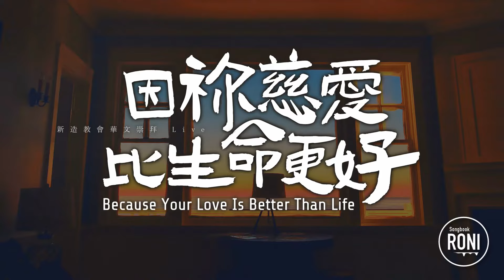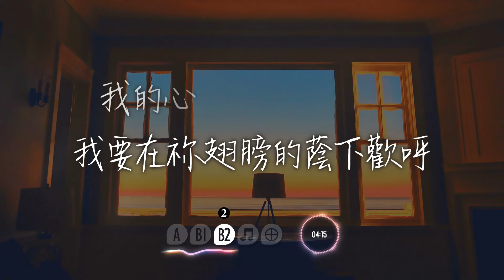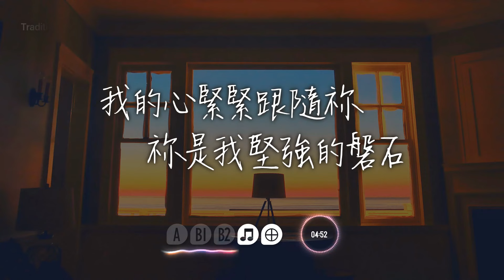因祢慈愛比生命更好 Because Your Love Is Better Than Life - NCC新造華文崇拜 [ 動態歌詞 ] 因你慈愛比生命更好 NCC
※歌曲版權屬新造教會所有，本片非商業行銷使用；為個人敬拜聆聽或教會唱詩使用。

歌名：因祢慈愛比生命更好 Because Your Love Is Better Than Life
專輯：稱義(2007 New Creation Church)
詞 / 曲：New Creation Church
現場音源：NCC新造華文崇拜
Speciel Thanks background source from Aleksey Kuprikov / Philip Kapadia / Pexels

原key：B
Tempo：約 66 bpm

參考經文：
(出15:13) 你憑慈愛領了你所贖的百姓；你憑能力引他們到了你的聖所。

「稱義」為NCC教會早期的中文專輯，當年還與Hillsong合作推出了Hillsong首張華語精選專輯，內有9首詩歌，包含您所熟悉的「愛何等奇妙」、「雅比斯的禱告」、「你是我力量」、「主愛拯救了我」...這於專輯中第2首「因祢慈愛比生命更好」是Roni很喜歡的一首推薦敬拜詩歌，更喜歡此現場版本(新造教會華文崇拜2022年)的音源，日前上架的影片因帳號被盜用而封存，好不容易等了一段時間，也不知道是否還能留下之前這聲音，感謝主..直等到近日再度聽到，珍惜的重新製作再次上架。段落B1與B2歌詞一樣但和弦進行不同，因此分作兩段。

※由於此歌名有很多首，如您想找到這首歌，請在YT搜尋鍵入「因你慈愛比生命更好 NCC」應該可以找到。
(A)因祢慈愛比生命更好，
我要頌讚祢 耶穌，
我要奉祢聖名 舉手歡慶，
在祢聖所中仰慕 渴求，

(B1+B2)因為祢曾幫助我，
我要在祢翅膀的蔭下歡呼，
我的心 緊緊跟隨祢，
祢是我 堅強的磐石，